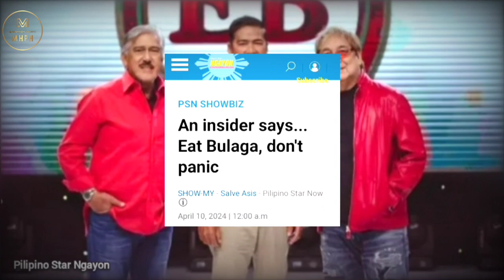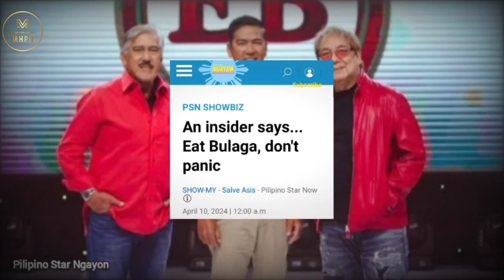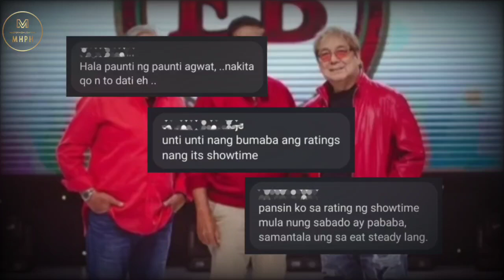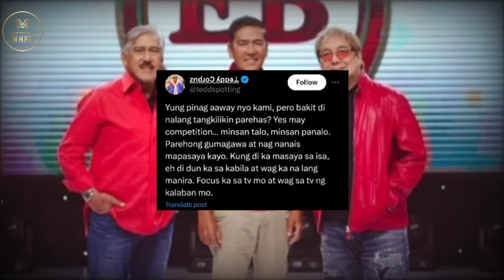Eat Bulaga hindi nagpa-panic sa pagkatalo sa ratings | Pero bakit bumababa ang ratings ng Showtime?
Eat Bulaga, inaasahan na ang pagtaas ng ratings ng It's Showtime, pagkatapos nitong lumipat ng GMA-7, at chill na chill lang daw ang TVJ at Eat Bulaga, patungkol dito. Matatandaang, noong April 06, 2024 kung saan unang napanood ang Showtime sa GMA-7, ay lumaki ang lamang ng Showtime sa Eat Bulaga, kung saan ay umabot nga ito ng 9.6 sa pinagsamang apat sa Channel, na GMA, GTV, A2Z at Kapamilya Channel. At 4.4 naman ang nakuha ng Eat Bulaga, sa dalawang pinagsamang channel ng TV5, at RPTV. Sa kabila ng lahat ng iyan, ay tila hindi nga nagpapanic ang Eat Bulaga at ang TVJ, sa katunayan nga, ay hindi pa rin live ang Eat Bulaga, noong Lunes at Martes, April 08, at April 09, 2024. At pre recorded episode pa rin ang pinalabas na episode, ibig sabihin, ay mga inihanda na itong episode ng Eat Bulaga, noong live episode sila, para ipalabas ng Lunes, at ibang araw naman para sa martes. At para sa mga Legit Dabarkads diyan, ay ng live ang Eat Bulaga tuwing Miyerkules, hanggang Sabado.

Sa katunayan nga, ay ito din ang mababasa sa Pilipino Star Ngayon, kung saan mababasa na Hindi nagpa-panic at chill lang daw ang Eat Bulaga sa nagaganap na salpukan sa It’s Showtime sa GMA 7. Ayon pa nga dito, ay hindi raw talaga sila nag-effort para tapatan pa ang pag-uumpisa ng It’s Showtime sa GMA 7. Dito din nga ay pinabulaanan din ng insider ng TV5, na walang financial problem ang Eat Bulaga, Mababasa pa dito, na Alam na raw nila from the start, na may captured audience na sila at loaded ang commercial, kaya wala raw talaga silang financial problem contrary sa mga kumakalat na intriga. Dagdag pa dito, na hindi totoo ang mga kumakalat ng balita, na nagkaroon daw ng emergency meeting ang Production ng Eat Bulaga, dahil nagpapanic daw ang mga ito, na ayon sa insider ng TV5 ay hindi nga daw ito totoo. Tila inaasahan na rin naman ng TVJ ang mga ganitong pangyayari, lalo na noong lumipat sila sa TV5, na alam ng marami hindi gaanong marami ang naabot na audience, kaya naman ay inaasahan na nila marahil, kung sakaling bumaba ang kanilang ratings, lalo na ngayong mapapanood na rin ang It's Showtime sa GMA-7.

Sa katunayan nga, ayon sa isang interview kay Tito Sotto, pagkatapos pormal na inanunsyo ng GMA Network, ang pagpasok ng It's Showtime sa GMA-7, ay wala naman daw nagbago, dahil matagal na silang magkatapat, kahit noong may prangkisa pa ang A B S C B N, kung saan sinabi nga ni Tito Sen dito na, “Dati na namin silang katapat. Nothing new or changed,” Dagdag pa rin nga ni TIto, na ayon kay JDL Joey de Leon, ay mahigit 78 programa na ang nakatapat nila sa loob ng 45 taon. Na napag usapan na rin natin. Samantala, ayon parin sa insider ng TV5, ay masaya parin daw ang TV5 sa rating ng Eat Bulaga ngayon. Kung ikukumpara nga daw ang ratings ng It's Showtime, noon nasa TV5 pa ito. Kung saan sinabi nga nitong “Kasi noon namang nasa TV5 ang Showtime, parang 2% lang rating nito,”. Dagdag pa nito, na accepted na naman daw nila, na lima ang channel ng It’s Showtime, kung ikukumpara nga sa kanila, na two channels lang.

Samantala, ayon kay Anne Curtis noon, na lagi nilang “hahangaan” ang “Eat Bulaga.” Kung saan ay sinabi nga niya noon na, ”You know, we will always look up to ‘Eat Bulaga.’ They are the longest-running  in the Philippines, and I mean what a journey they have been throughout the years. We will always idolize them because they have set a benchmark for noontime variety shows,” mainstay host Anne Curtis said. At sa isang tweet naman ni Teddy Corpuz sa kanyang X account, na wag daw silang pag awayin, tanong pa nga nito, na bakit hindi nalang daw tangkilikin ang dalawang show. Kung saan sinabi nga niya sa kanyang tweet na "Yung pinag aaway nyo kami, pero bakit di nalang tangkilikin parehas? Yes may competition… minsan talo, minsan panalo. Parehong gumagawa at nag nanais mapasaya kayo. Kung di ka masaya sa isa, eh di dun ka sa kabila at wag ka na lang manira. Focus ka sa tv mo at wag sa tv ng kalaban mo."

Source:

- TV5 Philippines

- TVJ Production's Inc.

- Eat... Bulaga

- Eat Bulaga TVJ Official YouTube Channel

- Eat Bulaga YT Channel

- Pilipino Star Ngayon

- Abante

- Philstar.com

- Teddy Corpuz X Account

Background Music 🎶 : All I Am - Dyalla | YouTube Music